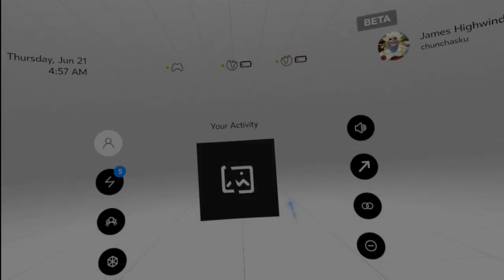Undertale Chara Stalks the Stars! | VRchat!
In today's episode, Chara and Friends hang out in the comfort of the stars. Chara, brara and broly all come out to play. We get to hang out with artsy, kelli and many others!
Follow kelli on twitch!:
Twitch.tv/kelli_Siren